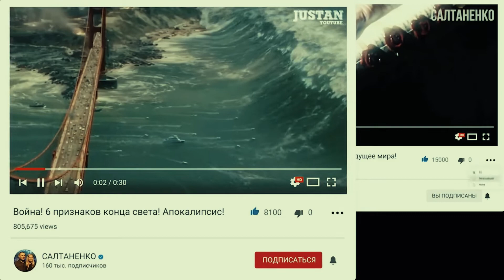МЫ В ЭПИЦЕНТРЕ АПОКАЛИПСИСА. САЛТАНЕНКО О ВОЙНЕ. ВЗГЛЯД ИЗНУТРИ.